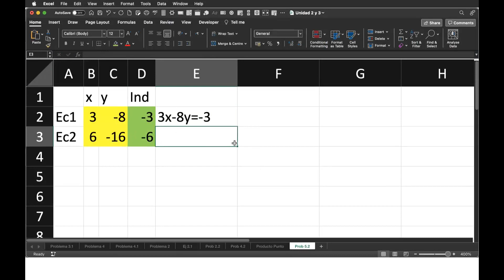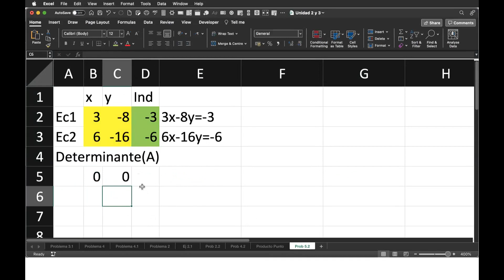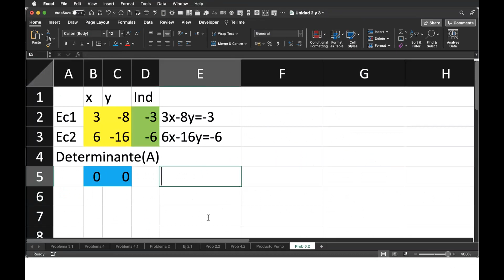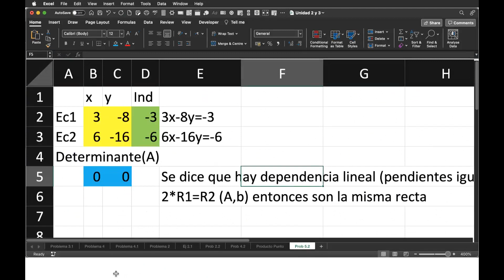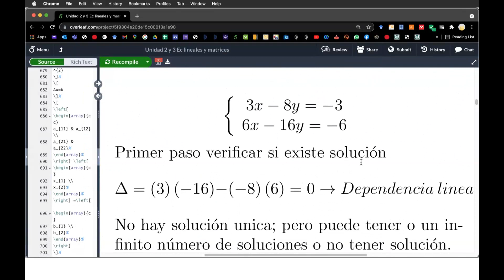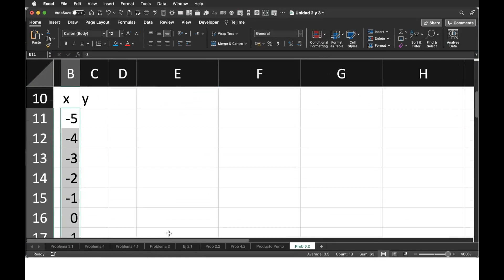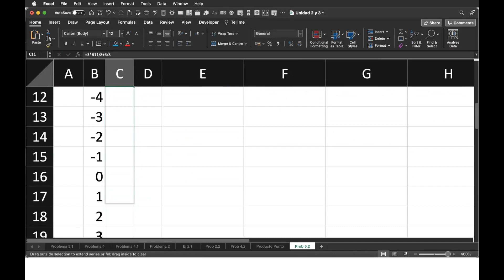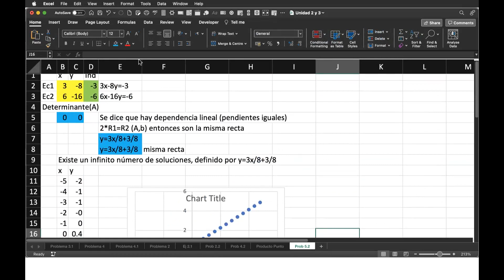Aplicación del determinante en los sistemas de ec lineales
recuerda bajar el archivo a tu computadora o celular y subir a tu propio Google Drive y editar en tu app de Google Hojas o tu Licencia de Excel.